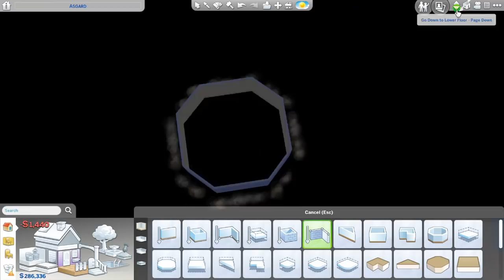NORSE MYTHICAL CITY OF ASGARD | The Sims 4 Speed Build | NOCC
Hi there! welcome to this building video in the Sims 4! Today I'm building the Norse mythical city of Asgard, dwelling of Gods, inspired by the action RPG Assassin's Creed Valhalla. You may know Asgard from the epic Marvel movies like Thor: Ragnarok.
In this city you can find a palace, living quarters, a marketplace, the Bifröst, or rainbow bridge, that lets you travel to different realms, Yggdrasil, the world tree, and much more!